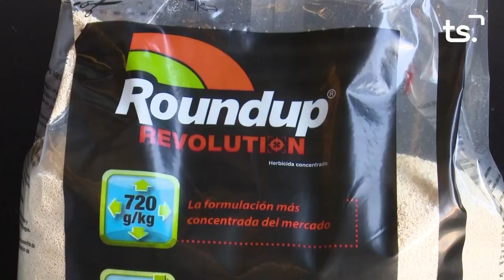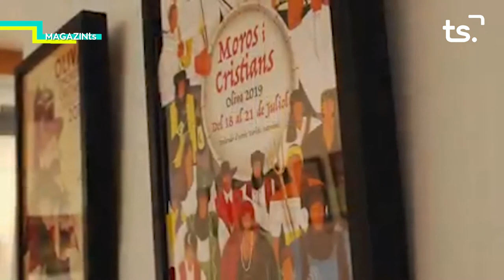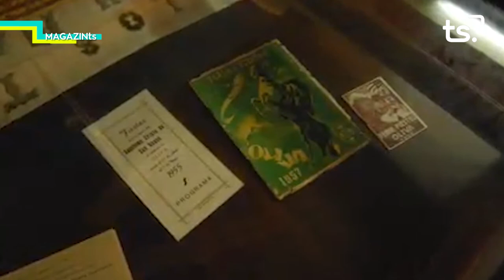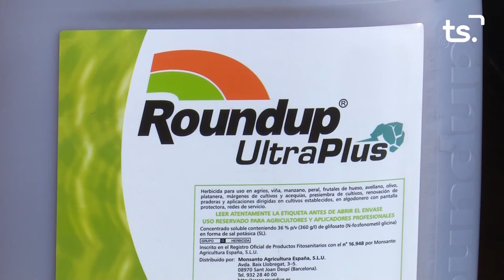MAGAZIN TS DIMARTS-ÁNGEL ARCOS, ELA + EXPO 'UN SEGLE DE RECORDS' - 2021 05 18